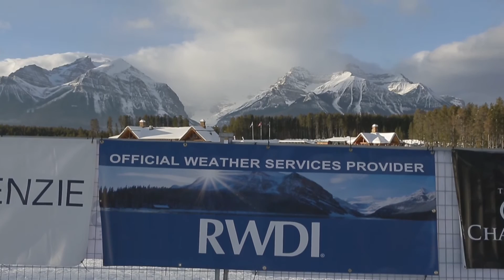Forecast Meteorology at Lake Louise Alpine World Cup 2015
RWDI provided onsite weather forecasting services at the 2015 Lake Louise Alpine Ski World Cup. Senior Meteorologist Uwe Gramann gives us the scoop.